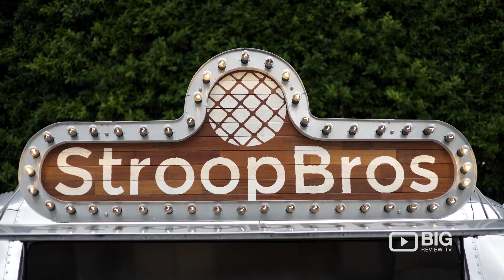Stroop Bros, Food Truck in Sydney serving Stroopwafel and Ice Cream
StroopBros brings to life the famed Dutch desert the Stroopwafel. Served hot, fresh and dripping with caramel out of our handmade stroopwafel cart!

Stroopwafel, as it is known in Holland, is a unique type of cookie that has been around for centuries in its native country the Netherlands. It is a traditional daily treat for the Dutch and is mostly eaten with their morning coffee or tea.

Stroop Bros
Blacktown Foodies Market, ​62 Flushcombe Rd Sydney NSW Australia 2148